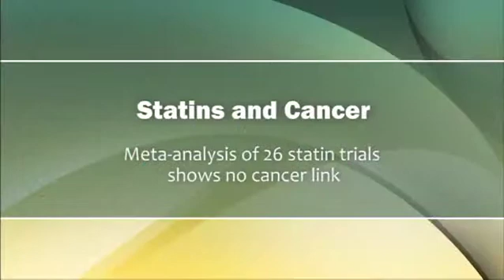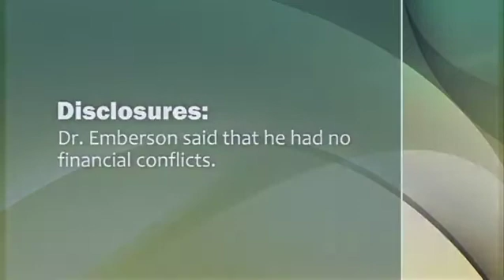Statins and Cancer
A meta-analysis of 26 randomized, controlled trials of statins showed no link between statin use and cancer incidence or cancer death during an average 5-6 years of follow-up, Jonathan Emberson, Ph.D., reports.